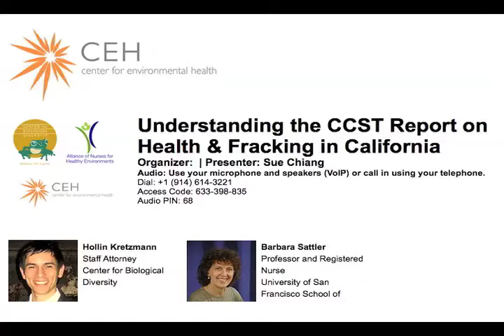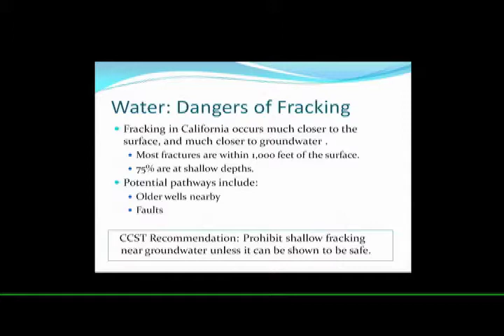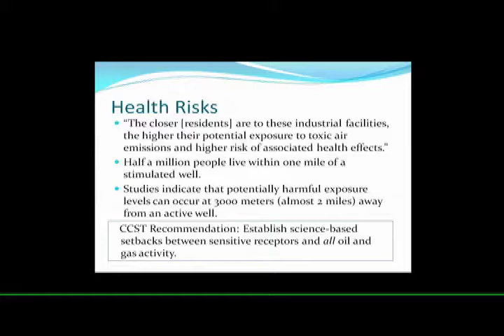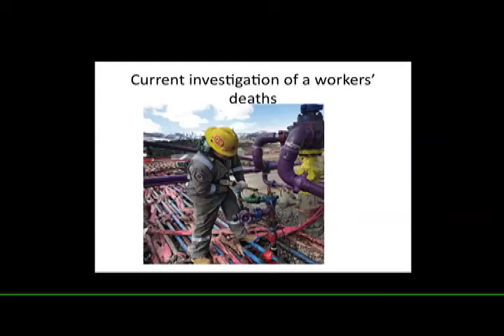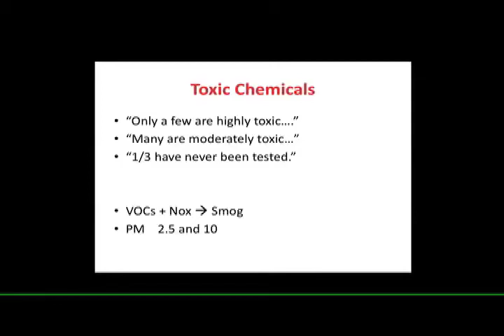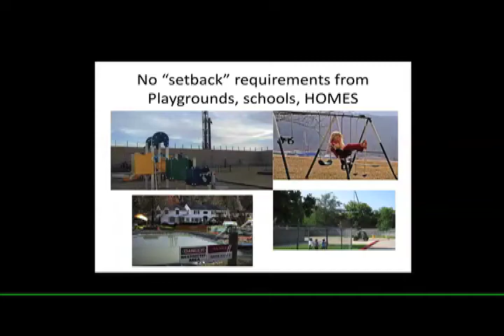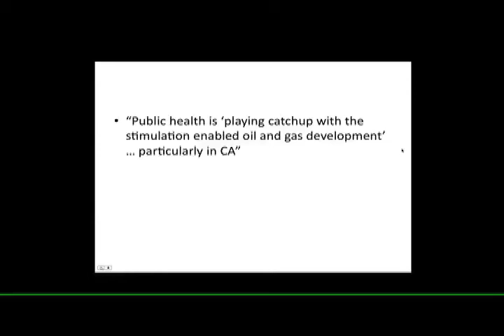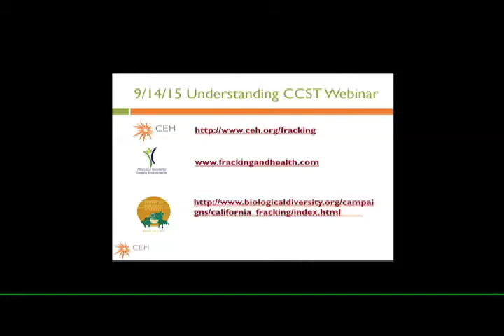Center for Environmental Health Webinar on Health & Fracking in CA - "Understanding the CCST Report"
In July 2015, The California Council on Science and Technology (CCST) released the long-awaited independent scientific study documenting what is currently known about the health and ecological impacts of fracking in California.

The Center for Environmental Health (CEH), the Alliance of Nurses for Healthy Environments (ANHE), and the Center for BIological Diversity (CBD) are hosting a webinar to help the general public better understand this report, and its key findings.